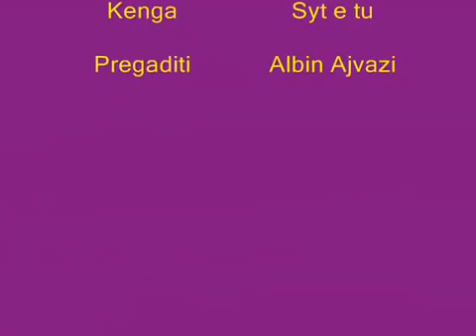Frederik Ndoci ......syte e ty.mp4